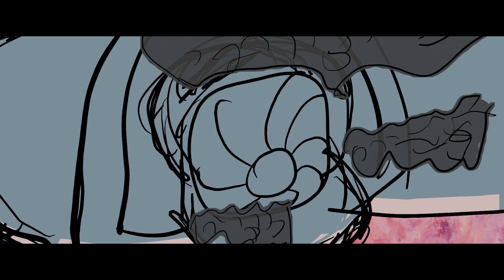HARD LANDING - Personal Storyboard Animatic